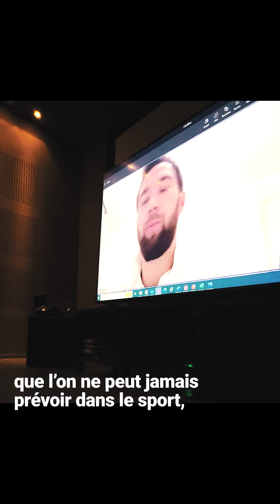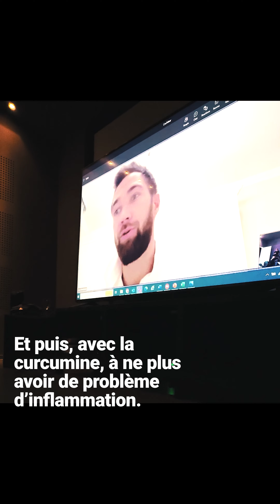MEETING WITH KEVIN TILLIE, Champion Olympique Tokyo 2020 E01 : "the main"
En ce début d’année, on avait envie de vous livrer par petits bouts le délicieux moment que l’on a passé avec Kevin Tillie au cours du mois de Novembre durant un séminaire auquel il a eu la gentillesse de participer. L’idée était d’échanger autour de la résilience et de la force nécessaire pour surmonter les périodes complexes et difficiles pour des sportifs de haut niveau.
Alors que le sujet de ce temps de dialogue n’était absolument pas son utilisation des  produits the main ingredient company, les questions se sont spontanément orientées dans cette direction et le résultat, c’est sans doute le témoignage le plus sincère et le plus désarmant qui soit, celui ent tout cas qui nous a touché au cœur.

Kevin, Champion Olympique de Volley 2021 que nous avons la chance de connaître et dont la personne transcende tous les fantasmes,  a eu la gentillesse de nous autoriser à vous le dévoiler.

Nous vous proposons quelques séquences choisies avant de la publier dans son intégralité sur notre chaîne youtube.

Kevin utilise le trio Phycocyanine X35, Curcumine Omega et Safran X18 Omega

Site officiel the main ingredient company

0:11 "c’est à ce moment là que j’ai commencé à prendre “the main”
1:16 "et j’ai l’impression que vraiment"